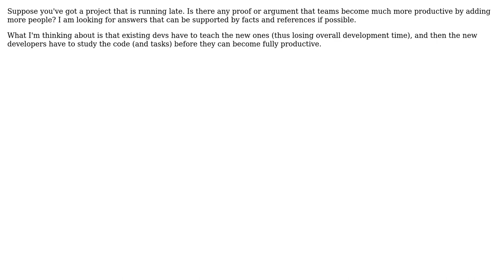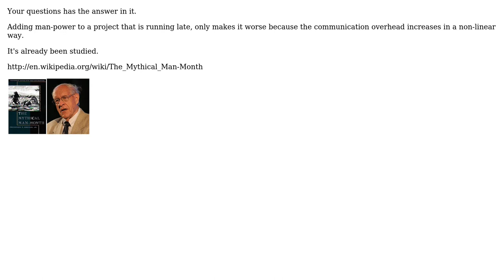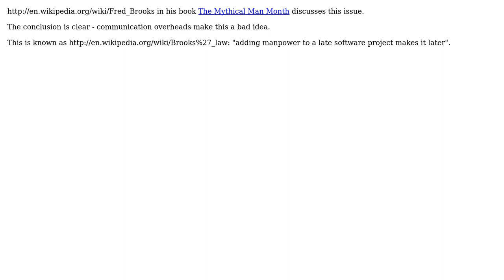Software Engineering: Do teams get more productive by adding more developers? (2 Solutions!!)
Software Engineering: Do teams get more productive by adding more developers?

With thanks & praise to God, and with thanks to the many people who have made this project possible! | Content (except music & images) licensed under CC BY-SA | Music | Images & others | With thanks to user Tulains Cordova user Oded user jgauffin and the Stack Exchange Network Trademarks are property of their respective owners. You are responsible for your own actions.